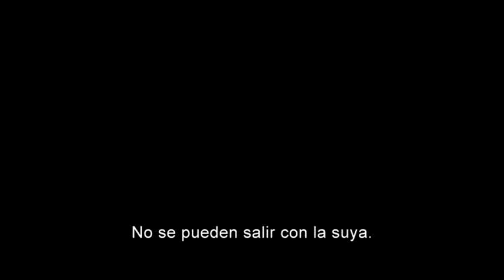TRAILER LA VERDAD DE SORAYA M - ESPAÑOL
UNA GRAN PELICULA, QUE TRATA EN TODA SU CRUDEZA EL TEMA DE LA LAPIDACION EN IRAN, Y QUE LAMENTABLEMENTE SIGUE SIENDO UNA LACRA EN NUESTROS DIAS
UNA VOZ VALIENTE Y UN TRIBUTO PARA TODAS AQUELLAS MUJERES QUE LUCHAN CONTRA LA INJUSTICIA EN TODO EL MUNDO